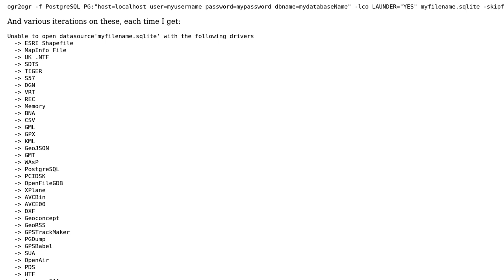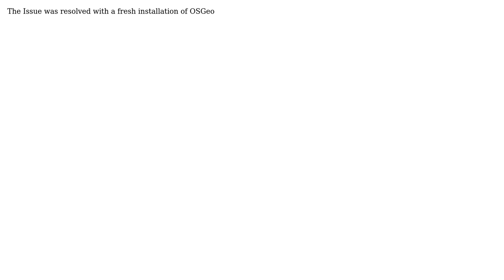GIS: Problem importing sqlite into Postgres (with PostGis) using ogr2ogr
With thanks & praise to God, and with thanks to the many people who have made this project possible! You are responsible for your own actions.